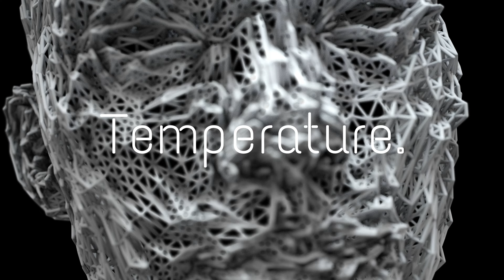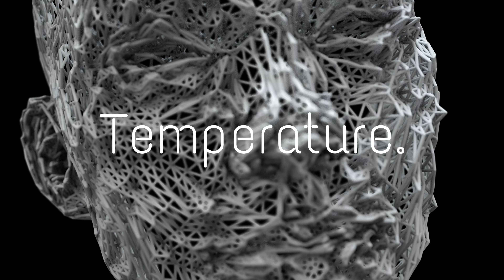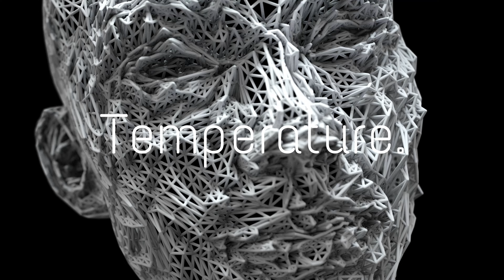TECHNO MIX 2024 🔥 BANGERS ONLY 🔥 SUMMER MIX | EP 001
Temperature - Bringing the Heat

Welcome to the first techno mix on the Temperature channel. This is the first of many mixes to come. It starts off pretty bad and gets better the further through you go. Enjoy.

TRACKLIST:
00:00 - 03:50: Layton Giordani - New Generation (Space 92 Remix)
03:50 - 08:30: SUDO - Real World
08:30 - 11:00: Thomas Schumacher & A.D.G.S. - Mirazh
11:00 - 13:35: Eli Brown - I Got Money
13:35 -  15:55: Alex Stein - The Chant
15:55 - 19:25: Marie Vaunt - The Chosen
19:25 - 21:50: Clap Codex - Infinity
21:50 - 24:15: Lilly Palmer - New Generation
24:15 - 26:45: Joyhauser - Elements
26:45 - 29:40: Liquid Soul - Crazy People
29:40 - 33:10: KASPAR - We Won't Go Home
33:10 - 35:20: IOA - Purpose Of Life
35:20 - 37:05: Joyhauser - Wasted (Bart Skills Remix)
37:05 - 39:30: pleasurecraft - Non-Human Animal
39:30 - 42:10: Jay Lumen - Bang To The Beat
42:10 - 44:00: Monika Kruse - Silver Spark
44:00 - 47:10: Thomas Schumacher & Technohead - The Passion 2024 (Edit)
47:10 - 49:50: Anna Reusch - Nasty
49:50 - 52:45: Andrea Botez - Queen's Gambit
52:45 - 56:45: Space 91 - Apollo
56:45 - 59:25: Patrik Berk - Heelix
59:25 - 01:01:35: AKKI - My Mind
01:01:35 - 01:06:05: Gregor Tresher ft. Sven Vath - Flashback
01:06:05 - 01:09:05: Monika Kruse - Flashback 98
01:09:05 - 01:11:50: T78, Sisko Electrofanatik - So Loud (Original Mix)
01:11:50 - 01:14:30: Alex Stein - Delusion
01:14:30 - 01:15:23: Dominiki Saltevski _ Libertas (Original Mix)